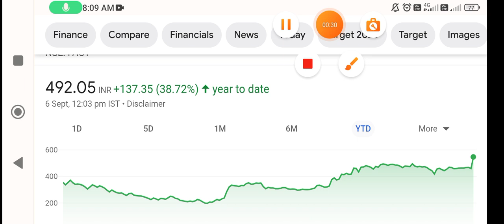FACT share | fact share latest news | fact share news today